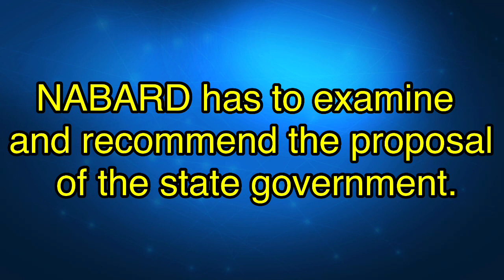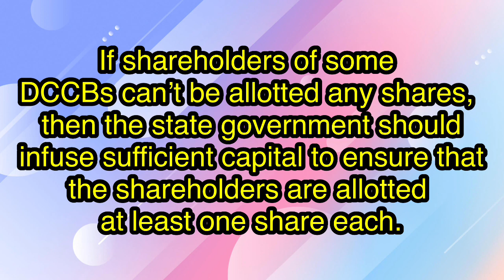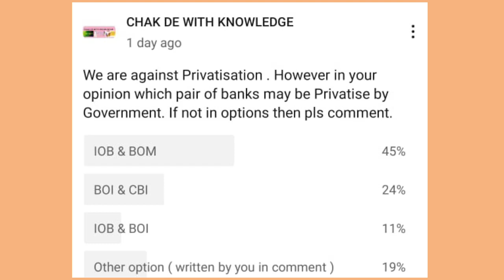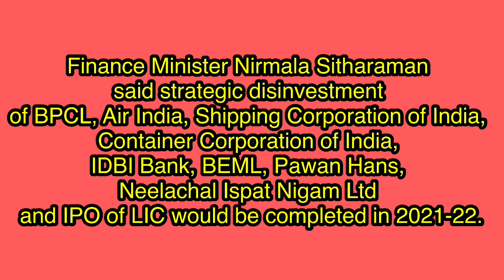PSU Privatisation News | Bank Merger Announcement | Union demand for this bank merger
PSU Privatisation | Bank Merger Announcement | Union demand for this bank merger
District central cooperative banks will be amalgamated with state co-operative banks  Recently news of banks shortlisted for privatisation was flashed . BOI Privatisation , CBI Privatisation & IOB Privatisation was in Privatisation news . As per news Bank of India , Central bank of india & Indian Overseas banks are selected for bank privatisation. These are 3 banks to be privatise in India .

Finance Minister also said that covid will not affect bank privatisation and divestment of banks is in full swing . Government already  finalised IDBI bank Privatisation . So IDBI will privatise soon . Banks shares price increased after privatisation news .

However no official statement on bank privatisation till now . In past  6  banks were shortlisted for privatisation .  Decision of 2 banks privatisation will be taken from these shortlisted banks and then 2 banks name will be announced for privatisation . BOM was to be privatise as per sources . Bur Now 3 shortlisted banks are BOI , CBI & IOB

 niti aayog , rbi and Finance ministry will finalise name of 2 banks to be privatise .
 bank to be privatise announcement will be done soon . Few days back RBI Governor said that RBI is in touch with government for bank privatisation and 4 types of banks will survive in india .Government Bank Privatisation  declared by indian bank . 2 public sector banks will be privatise soon as per finance minister announcement . Government is planning to privatise 2 government banks .  Niti aayog announced name of banks not to be privatised . Niti Aayog in a statement announced that public sector banks under merger or consolidation process will not privatise . After this announcement banks like punjab national bank , union bank of india , bank of baroda , canara bank are out of privatisation list. India's biggest public sector bank is also out of privatisation list . IOB, BOI , BOM, CBI are targeted banks for privatisation so it is clear now that 2 banks which will be privatise will be choosen from Indian Overseas Bank , Bank of India , Bank of Maharashtra , Central Bank of India .  IDBI will be first bank to be privatise . BOI Privatisation,
Bank merger news
bank amalgamation news
CBI Privatisation
IOB Privatisation
Bank of India Privatisation
Central bank of India Privatisation
Indian Overseas bank privatisation
3 banks shortlisted for privatisation
Bank Privatisation
Bank Privatisation Policy
Banks to be privatise
Chak de with knowledge
psu privatisation
2 banks to be privatise
benefits of bank privatisation
sarkari bank privatisation
psu privatisation